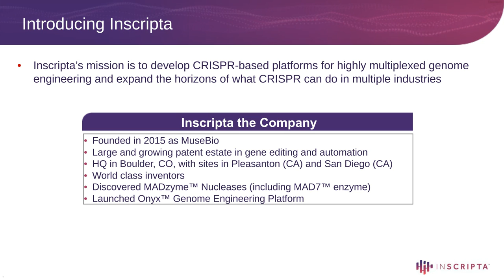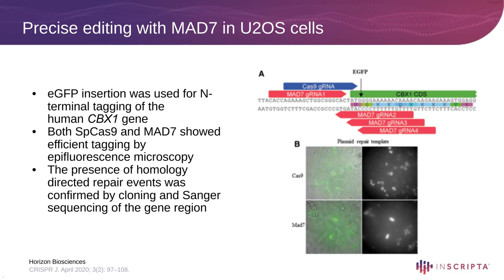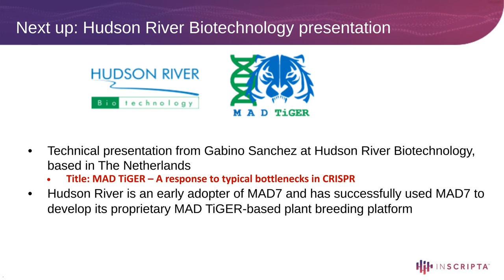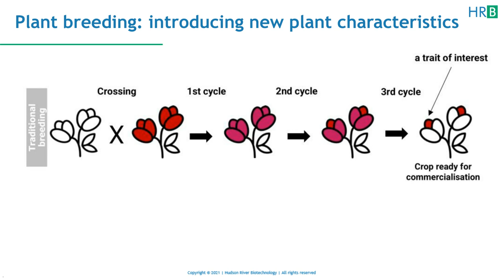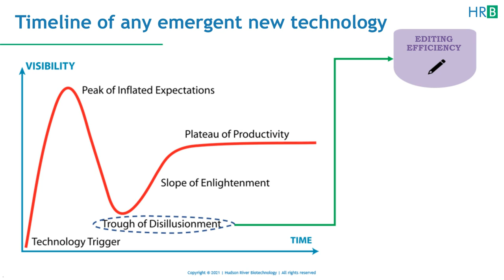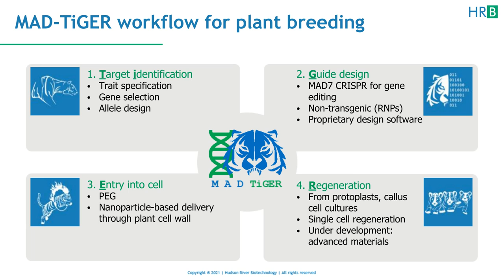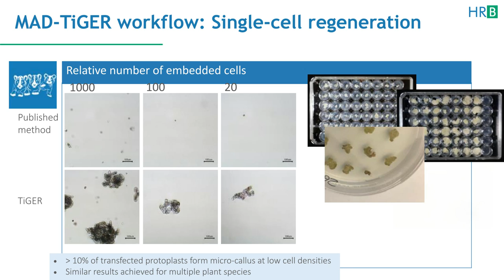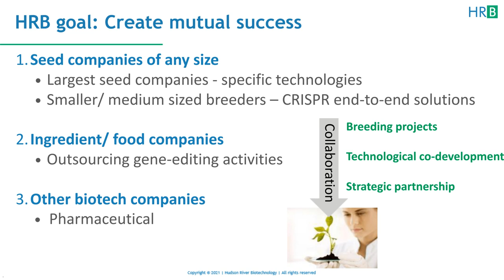The MAD7™ nuclease in plant editing: overcoming CRISPR bottlenecks with MAD TiGER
Presented By:
Gabino Sanchez
Ben Mijts
Speaker Biography:
Gabino Sanchez has extensive experience in science with 30 publications in diverse fields ranging from genomics, bioinformatics, microbiology and plant breeding. After his PhD in Biochemistry in Spain, he specialized in plant bioinformatics during his postdoc in Halifax, Canada. Since 2012, Gabino acted as head of the department of Applied Bioinformatics from Wageningen University (the Netherlands), where he hosted a state-of-the-art sequencing facility and led numerous collaborative projects with plant breeding industry. In 2017, he became CEO of Genetwister Technologies, a biotechnology company that makes new technology available to the R&D pipelines for five major global seed companies. Since 2020, he is embracing a new challenge as Business Development director at Hudson River Biotechnology.
Ben Mijts specializes in enzyme engineering, with over 12 years of experience working in the biotechnology industry. Ben has been instrumental in establishing Inscripta’s high-throughput genome-engineering platform. Previously, Ben worked at Zymergen as Director of Enzyme Engineering and prior to that at Codexis on various projects from biocatalysis to strain development for biofuels. He has PhD in Biotechnology from Griffith University.

Webinar Abstract:
CRISPR editing has revolutionized plant breeding, and the MAD7 CRISPR nuclease developed by InscriptaTM is democratizing access to CRISPR technologies. Hudson River Biotechnology has developed a proprietary, validated molecular breeding workflow called MAD TiGER, which stands for Target identification, Guide selection, Entry into the cell and Regeneration using the MAD7 nuclease. MAD TiGER enables molecular breeding in an end-to-end fashion, providing innovative solutions to the typical barriers encountered in CRISPR plant breeding projects, such as cell entry and regeneration. The MAD TiGER workflow uses the MAD7 nuclease, nanotechnology and various synthetic gels to enable faster onset of cell divisions in regenerating and de-differentiating protoplasts towards micro-calli formation. During this webinar, Gabino Sanchez of Hudson River Biotechnology will provide an overview of the MAD TiGER workflow and discuss examples of using an integrated workflow for molecular breeding. You will also learn more about the MAD7 nuclease from Inscripta.

Earn PACE Credits:
1. Make sure you're a registered member of LabRoots
2.